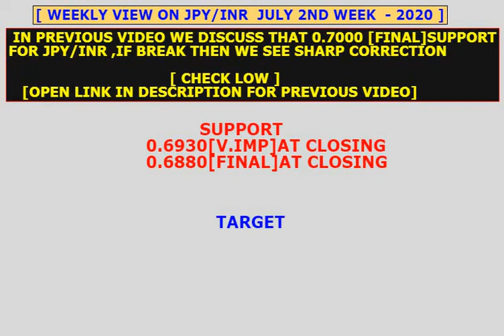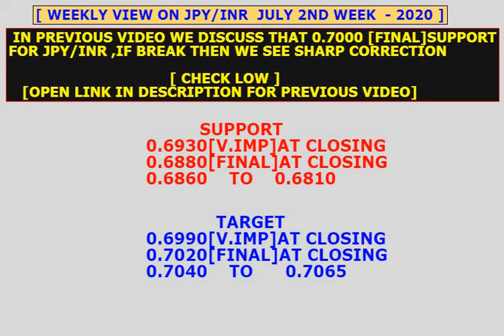trading ||strategy for JPY/INR next week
VIEW ON JPY/INR
CATEGORY : LEVEL IN JPY/INR